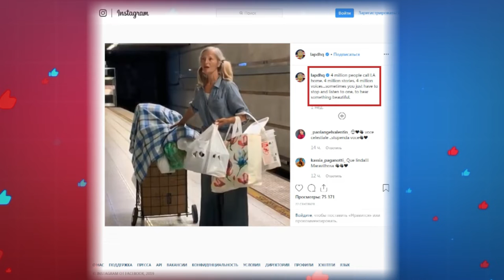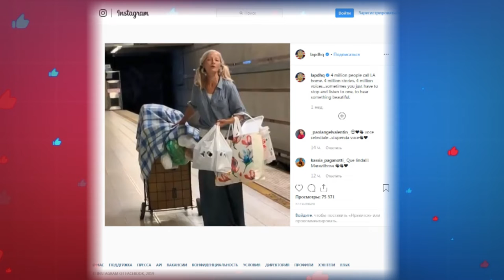Интернет-обзор. Выпуск №2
Арии из опер в калифорнийском метро, сёрфинг по осенним лужам в Нижнем Новгороде, находки кладоискателя из Сарова и другие интересные видеоролики смотрите в передаче «Интернет-обзор».